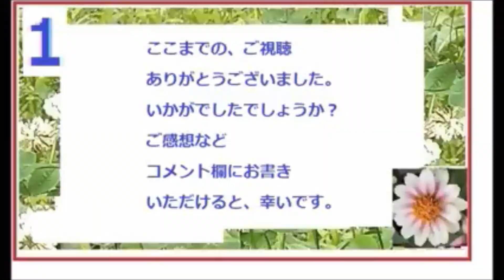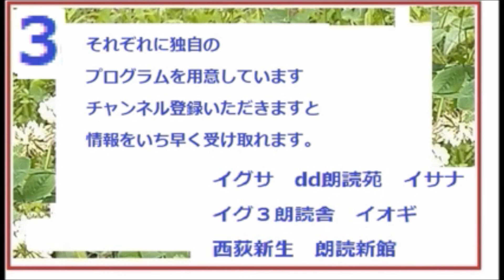「美少年國,」15/15,完, 銭形平次捕物控,より,,野村胡堂,作, 朗読,D.J.イグサ,＠,dd朗読苑, 青空文庫,収録